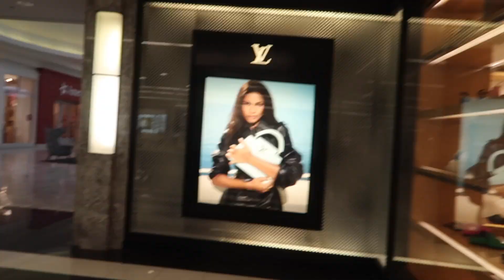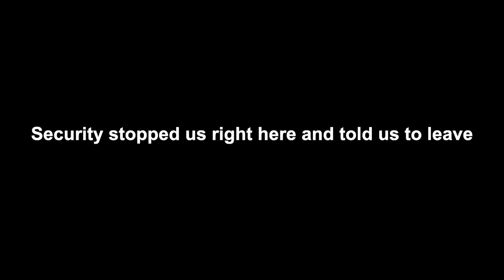BARBIE & SPIDER-MAN GET KICKED OUT OF A MALL!!!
The security guards are Mattel executives in disguise.

In this Barbenheimer parody, Hom Tolland and Felicia Tardy (Black Cat from Wish) dress up as Barbie and Ken from the 2023 Barbie movie starring Margot Robbie and Ryan Gosling. However, they get kicked out of the mall.